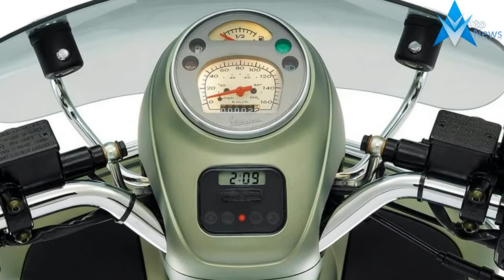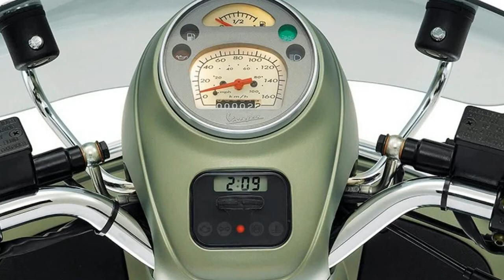The Sei Giorni is the 'most advanced Vespa ever'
The Sei Giorni is the 'most advanced Vespa ever' - Vespa's new limited edition Sei Giorni, built to pay tribute to the original 1951 Sport Sei Giorni, is reportedly the most powerful and technologically advanced Vespa to date.